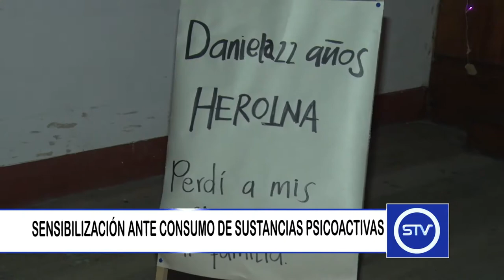SENSIBILIZACIÓN ANTE CONSUMO DE SUSTANCIAS PSICOACTIVAS